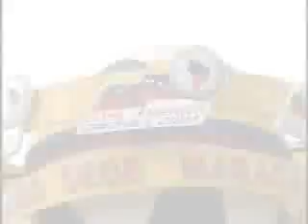Venezuela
Venezuela: Un paraíso de playas, naturaleza y cultura.